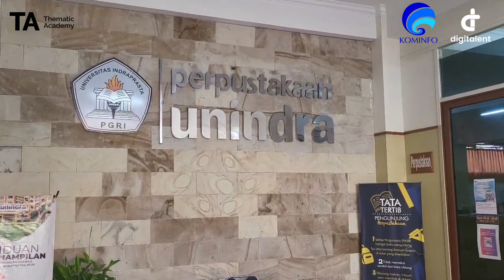CAMPUSVLOG1 - BUTUH REFERENSI? YUK, KE PERPUSTAKAAN S1 UNINDRA!